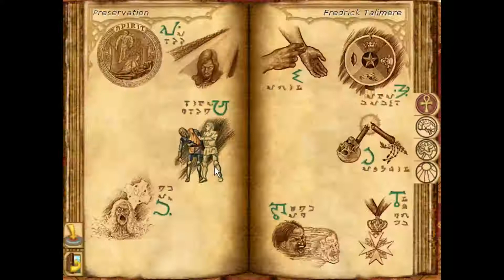Let's Play Might and Magic 8 Part 37 (Uncut from Livestream)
Wanna watch it live and in color?